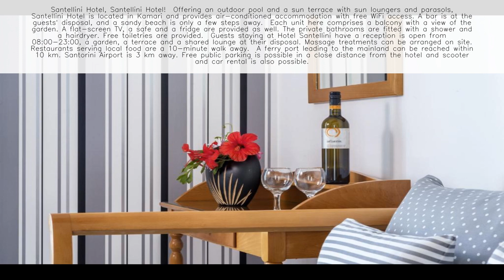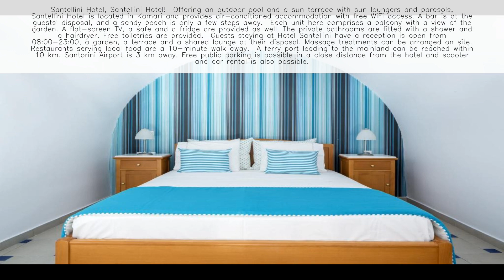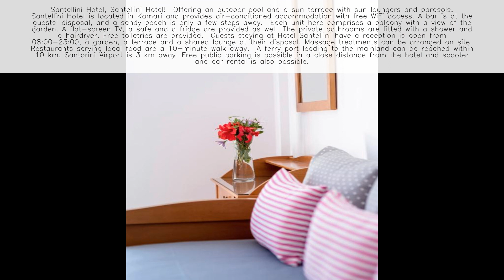Santellini Hotel Santorini ⭐️⭐️⭐️⭐️⭐️ Greece 👇 Check Prices in Description 👇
Welcome to Santellini Hotel Santorini! 🏨🌞

About Santellini Hotel:
Located in the vibrant village of Kamari, Santellini Hotel offers a delightful blend of comfort, hospitality, and Greek charm on the enchanting island of Santorini. With a stellar rating of 9.5, our hotel is celebrated for its warm hospitality, elegant accommodations, and convenient location just moments away from the beach and village center. 🏖️✨

Location:
Situated in the heart of Kamari, Santellini Hotel provides guests with easy access to the beautiful black sand beach and the lively village center. Explore the bustling promenade lined with shops, restaurants, and cafes, or simply relax on the beach and soak up the Mediterranean sun. With its central location, our hotel serves as the perfect base for exploring the wonders of Santorini. 🌅📍

Accommodations:
Experience comfort and relaxation in our stylishly appointed rooms and suites, each thoughtfully designed to ensure a restful stay. Featuring modern amenities, cozy furnishings, and private balconies or terraces with views of the village or the Aegean Sea, our accommodations offer a serene retreat after a day of exploration. 🛏️🌟

Facilities and Amenities:

🌐 Complimentary Wi-Fi Throughout the Property
🚗 Free Parking Available Nearby
🍳 Continental Breakfast Served Daily
🏊‍♂️ Outdoor Swimming Pool with Sun Loungers
🌺 Terrace Area with Seating
🚕 Shuttle Service to Nearby Attractions
🍹 Poolside Bar Serving Refreshing Drinks

Dining Experience:
Start your day with a delicious continental breakfast served in our cozy dining area or on the terrace overlooking the pool, featuring a selection of fresh pastries, fruits, cereals, and beverages. Throughout the day, enjoy light snacks and refreshing drinks at our poolside bar, where you can unwind and soak in the relaxed ambiance of Santorini. 🍽️🍹

Wellness and Activities:
Relax and rejuvenate by the outdoor swimming pool, surrounded by lush greenery and comfortable sun loungers. For those seeking further relaxation, we offer massage treatments and wellness services to pamper your body and soul. Our friendly staff can also assist in arranging excursions, water sports activities, and cultural tours to explore the beauty of Santorini. 🧖‍♀️🏄‍♂️

Book Your Stay:
Escape to Santellini Hotel Santorini and experience the warmth and hospitality of Santorini's charming village of Kamari. Whether you're seeking a romantic getaway, a family vacation, or a solo adventure, our hotel offers the perfect blend of comfort, convenience, and affordability for an unforgettable Santorini experience. 🌞🌴

Experience Santorini's Charm at Santellini Hotel Santorini! 🏨🇬🇷